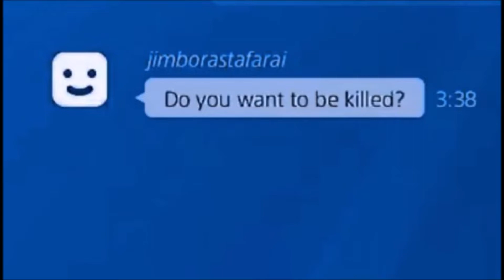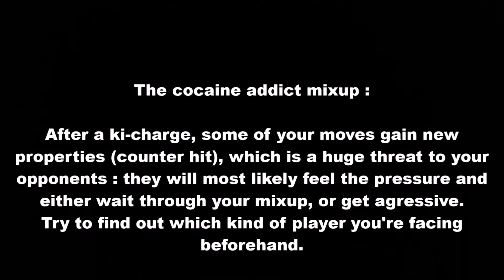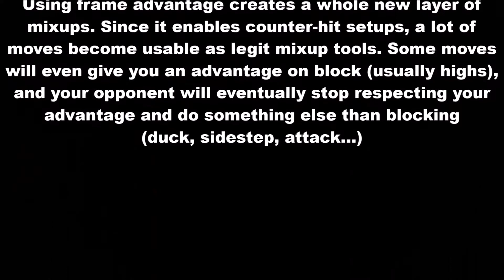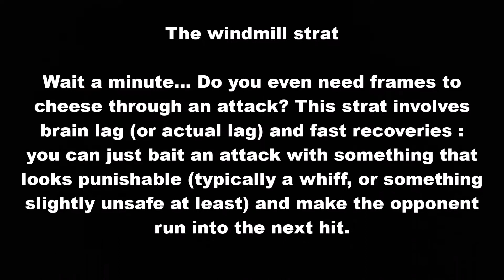The absolute basics of mixups (Mindgame Encyclopedia, part 1)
Welcome to a collection of clips I started 4 years ago. Sounds impressive but I've not played that much lol. Might as well sort them to create a guide, if anyone wants to become the next online douche.
Let's just start with stuff everyone should know after playing online for a year.

Chapters :
00:00 : talking
02:39 : the low/mid 50/50
05:07 : ki-charge mixups
06:36 : exploiting frame advantage
09:52 :  playing around frame disadvantage
14:01 : baiting attacks